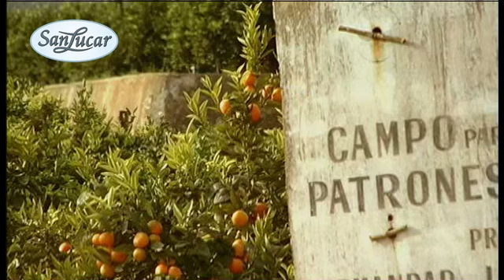SanLucar Gründer Stephan Rötzer auf den Feldern der Llusars.